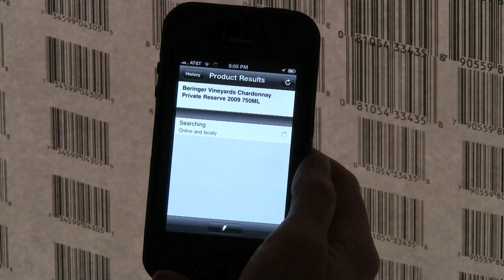Barcode Gary Vaynerchuk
This is my Barcode Gary Vaynerchuk portrait made with 2,440 barcodes. Each barcode is taken from a bottle of wine Gary has reviewed on his video blog, "Wine Library TV." I created an interactive interface so people can scan the barcodes and it will play a short clip of Gary talking about the corresponding wine.

Gary started the daily webcast in 2006, which launched his career as an Internet celebrity. He has gone on to write several books and is a public speaker on the subjects of social media, brand building, and e-commerce.

Gary has a very positive and outgoing personality.  His passion and enthusiasm are infectious, which influenced the design of the portrait. I gave the barcodes an upward lift, which mimics the shape of a wine bottle, and is meant to provoke a smile from whomever views it.

The mosaic includes several hidden "Easter Egg" barcodes. For instance, one plays a special clip of Gary tasting wine on the Conan O'Brien show and another shows a viral video of the Grape Lady Epic Fall.

You can also scan the barcodes with a smartphone and it will tell you more information about the wine.

The portrait is 7 feet tall by 7 feet wide and 2 feet deep. The digital print and surrounding backdrop is hung on aluminum poles. My interactive portrait requires a power outlet to run the barcode scanning interface, as well as to power the fluorescent lights that back-light the print. The glowing art is ideal for scanning the barcodes.